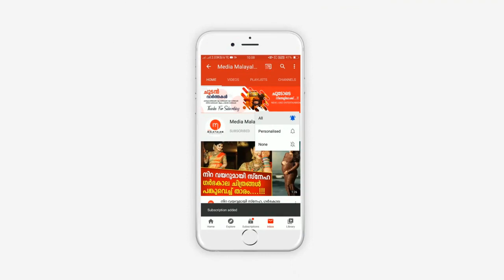ദൈവമേ.. ഇത്ര ചെറുപ്രായത്തിലേ... വിശ്വസിക്കാനാകാതെ സുഹൃത്തുക്കൾ...